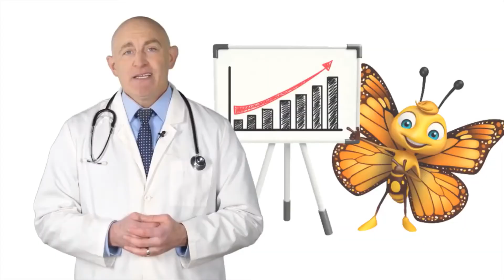How Long Does it Take Hemp Oil to Work? Hemp Lively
Find out how long does it take Hemp Oil to work.